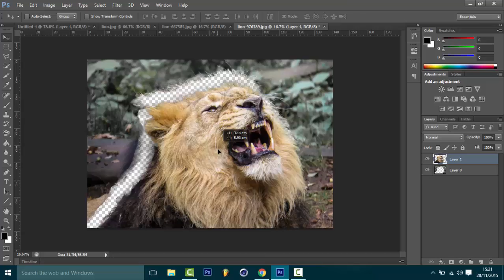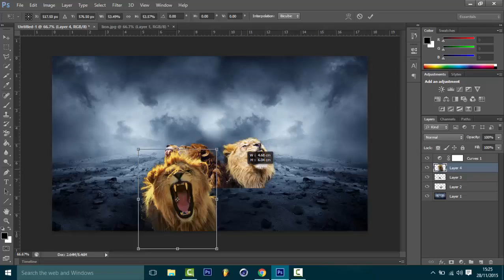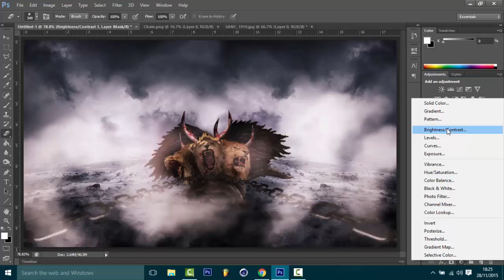Animality Contest - Daniel Wilson | CreativeStation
Vote for your favorite video
Artist: Daniel Wilson

CreativeStation Team